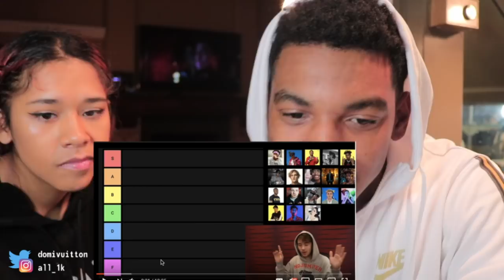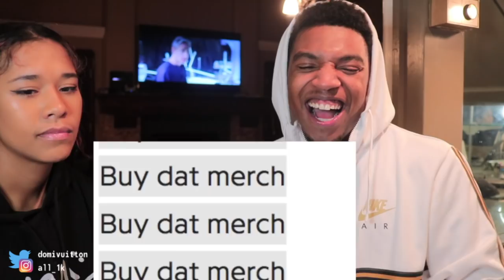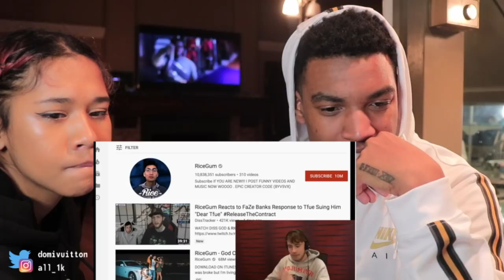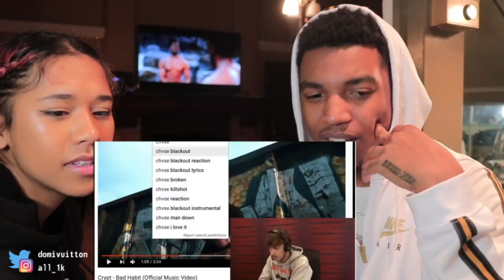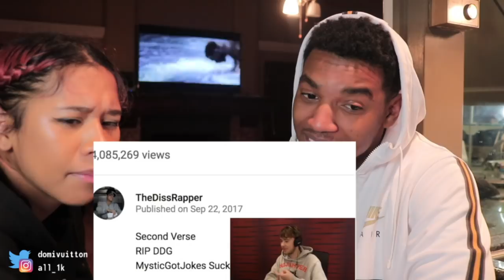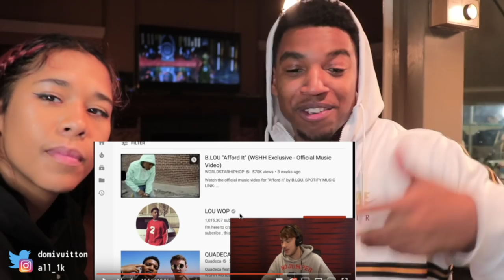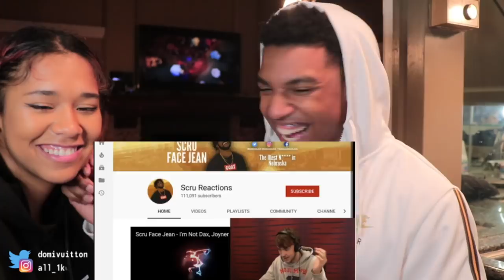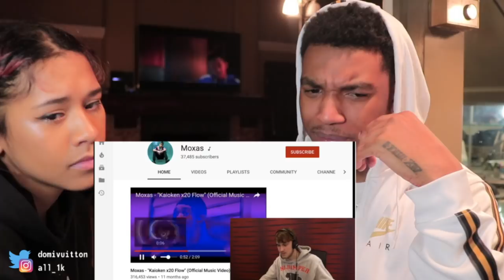Reacting To Quadeca | The Youtube Rapper Tier List !!!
LEAVE A COMMENT ON THE VIDEO!

"BOW " ALBUM DROPS JULY BE READY !!!